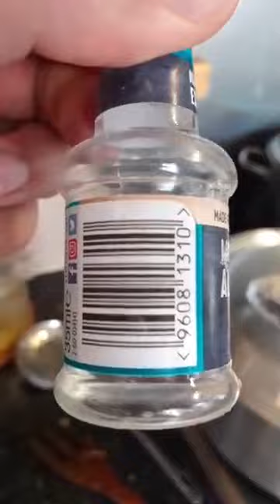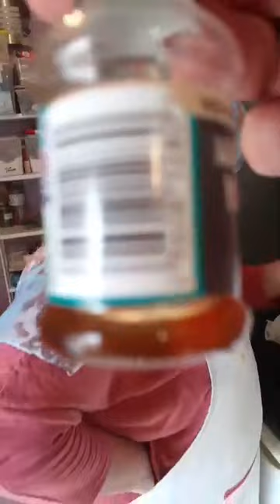how to make mix veg curry, chicken pilau rice and coconut cake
Here's the list of ingredients for those who wish to join in and get their shopping in!

Chicken pilau(2)

3 medium onions sliced
250-300mls veg or sunflower oil
3-4 bayleaf
1-2 cinnamon sticks
4-5 cloves
1 tbsp salt
1 tbsp garam masala pkt
1 tbsp garam masala..ground
1 bulb garlic
1 inch ginger
1 tin tomatoes
1 medium chicken..cut into small pieces or 1 kg chicken breast cubed
3mugs or 1 kilo basmati rice

Mix veg curry

3 medium onions
250-300mls veg or sunflower oil
3-4 bayleaf
1-2 cinnamon sticks
4-5 cloves
1 inch ginger
1 bulb garlic
1 tin tomatoes
1 tbsp salt
1/2 tbsp chilli powder
1 tbsp turmeric
1 tbsp curry powder
3 potatoes peeled..can be sweet potatoes
1cup of frozen peas
1cup of cauliflower florets
1 or 2 courgettes
1 large pepper
Or any mix of veg..mushrooms..leeks..aubergine..etc
1 tbsp fennel seeds..optional
1 tbsp garam masala pkt
1 tbsp garam masala whole..ground

1/2 bunch fresh coriander

So I've decided to go with coconut cake this weekend..we will meringue nests soon!

Ingredients list for the coconut cake is..
340g butter or marg
2 cups sugar
5 large eggs
1.5 tsp vanilla extract
1.5 tsp almond extract
3 cups sfr flour
1/2 tsp bicarb soda
1 cup milk
125g dessicated coconut
For the icing
1/2 tub cream cheese
125g butter
A few drops of vanilla and almond extract
500g icing sugar
150g dessicated coconut
Morello cherry jam or any good jam!

Hi everyone..sorry it's late but here is the instructions for those who are joining in the cookalong live tomorrow which will be at the EARLIER TIME OF 12pm..and even if you are not cooking live please watch as we have a very important announcement to make!

Mix veg curry
Peel and slice 3 medium onions
Peel and chop bulb of garlic
Peel ginger
Prep the veg..if not sure wait until the live show and I can talk you through it then..but basically cube or slice most veg..eg carrots sliced..courgettes sliced..cauliflower into florets..mushrooms halved..potatoes cubed..etc

Chicken or peas or chickpea pilau rice
Peel and slice onions
Peel and chop garlic
Peel ginger
Wash 3 mugs of rice and leave soaking in water..I will be making a kilo of rice..as I'm using 1 medium chicken
You can use peas or chickpeas if you want!!

Coconut cake
Weigh ingredients for the main cake